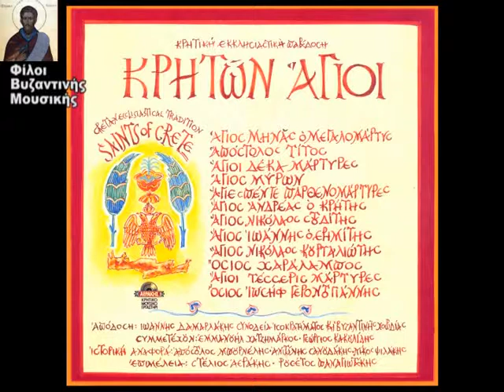«ΚΡΗΤΩΝ ΑΓΙΟΙ» (ψηφιακοί δίσκοι και βιβλίο)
Καλαίσθητη, πρακτική κασετίνα που περιλαμβάνει 6 ψηφιακούς δίσκους, με τις ακολουθίες των Αγίων της Κρήτης. Το έργο συνοδεύεται από πολυσέλιδο, ενημερωτικό βιβλίο, μεταφρασμένο και στα Αγγλικά, όπου αναφέρονται οι βιοι των Κρητών Αγίων, η Ιστορία της Ελληνικής, αλλά και της Βυζαντινής Μουσικής, Τέχνης και Παράδοσης, η Ιστορία της Εκκλησίας της Κρήτης και άλλα ενδιαφέροντα θέματα. Τους ύμνους αποδίδει ο Πρωτοψάλτης Ιωάννης Δαμαρλάκης, συνοδεία ισοκρατήματος και Βυζαντινής Χορωδίας. Συμμετέχουν οι Διδάσκαλοι της Βυζαντινής, Εκκλησιαστικής μας Μουσικής Γεώργιος Κακουλίδης και Εμμανουήλ Χατζημάρκος. Ιστορική αναφορά: Απόστολος Μπουρνέλης, Αντώνης Σανουδάκης, Νίκος Ψιλάκης. Το έργο ευλογεί η Α.Θ.Π. ο Οικουμενικός Πατριάρχης κ.κ.Βαρθολομαίος.

Οι ψηφιακοί δίσκοι διατίθενται και μεμονωμένα και περιλαμβάνουν: CD 1: Άγιος Μηνάς ο Μεγαλομάρτυς - Απόστολος Τίτος, CD 2: Άγιοι Δέκα Μάρτυρες - Άγιος Μύρων, CD 3: Άγιες Πέντε Παρθενομάρτυρες - Άγιος Ανδρέας ο Κρης, CD 4: Άγιος Νικόλαος ο Στουδίτης - Άγιος Ιωάννης ο Ερημίτης, CD 5: Άγιος Νικόλαος ο Κουρταλιώτης - Όσιος Χαράλαμπος, CD 6: Άγιοι Τέσσερις Μάρτυρες - Όσιος Ιωσήφ ο Γεροντογιάννης.

Στο μουσικό δείγμα ακούγονται: Ιωάννης Δαμαρλάκης, Γεώργιος Κακουλίδης, Μανώλης Χατζημάρκος, Βυζαντινή Χορωδία.

Παραγωγή: «ΣΕΙΣΤΡΟΝ» - ΑΕΡΑΚΗΣ